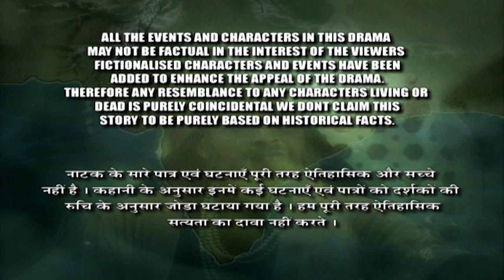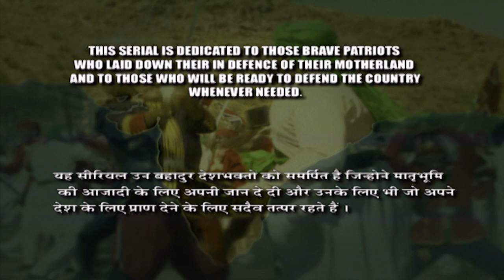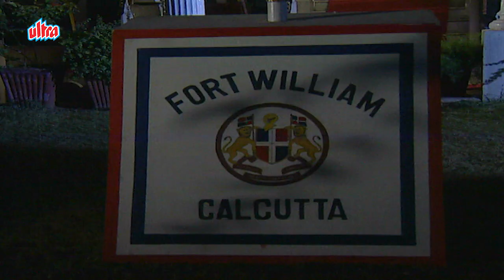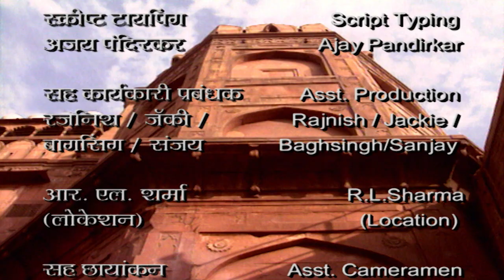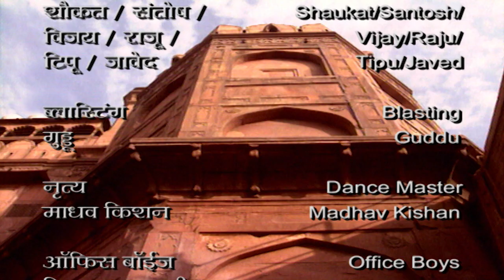आजादी की पहली लड़ाई - 1857 की क्रांति | Episode 02 | Hindi Serial - Best Historical TV Shows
1857 Kranti is an Indian historical drama television series directed by Sanjay Khan. The drama, tells the story of the famous Indian Revolt of 1857.  "The revolt of 1857 referred to as the Sepoy Mutiny by the British is a very important facet of India’s freedom struggle.

1857 Kranti featured star cast are S M Zaheer, Maya Alagh, Tej Sapru, Raza Murad, Lalit Tewari, Bhupinder Singh, Barkha Madan.